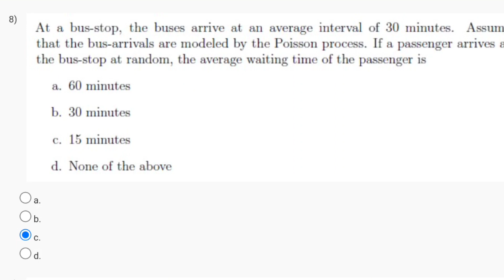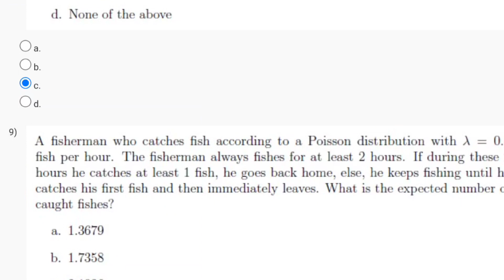Communication Networks Week 4 Quiz Assignment Solution | NPTEL 2024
nptel solution 2024
nptel week2 assignment answers
week 1 assignment 1 solution